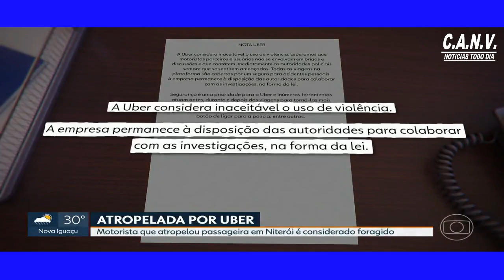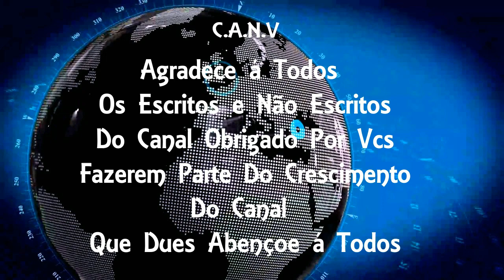Motorista de Uber que teria atropelado passageira em Niterói está foragido, diz polícia